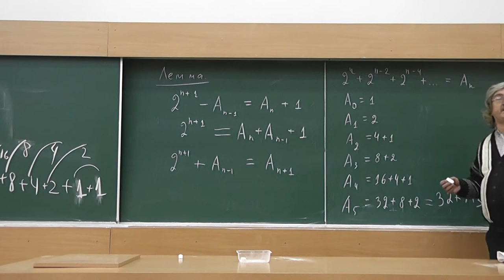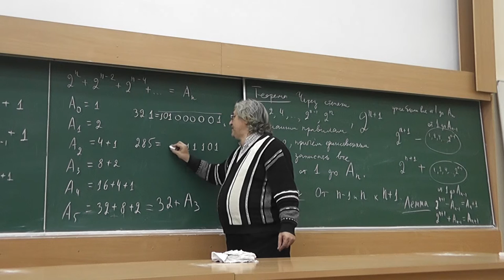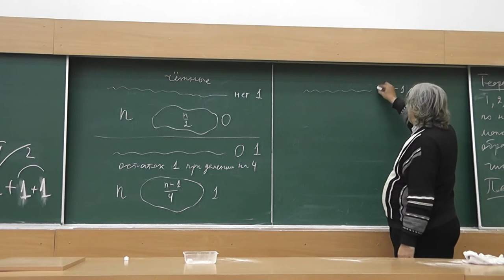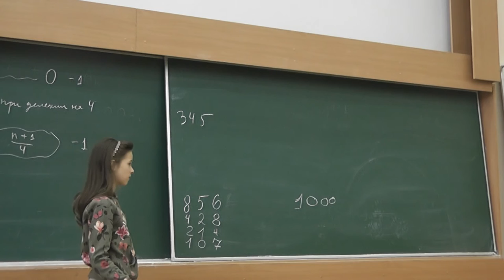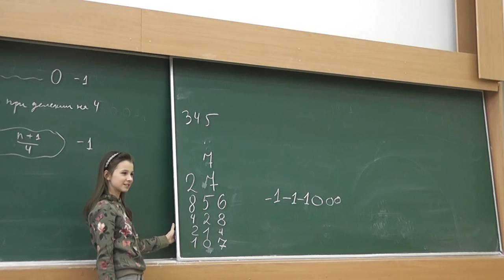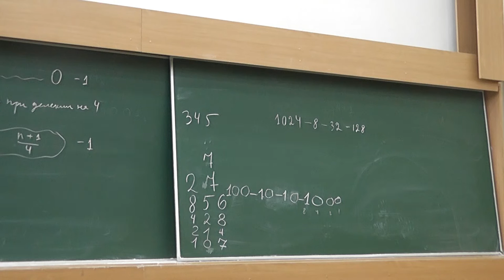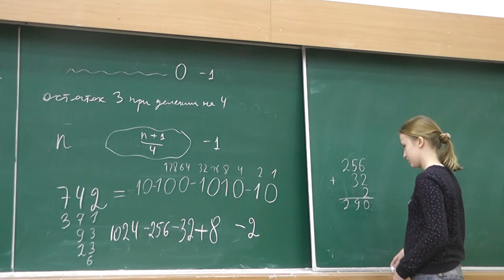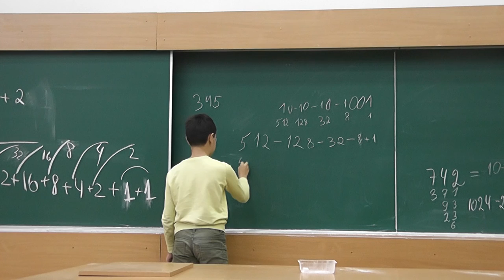М642. От младших разрядов к старшим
Любое натуральное число единственным образом выразимо через степени числа 2, каждая из которых использована не более одного раза с плюсом или минусом, причём запрещено использовать соседние степени.